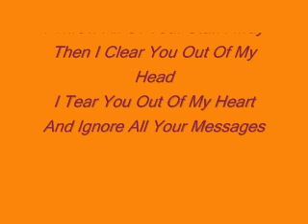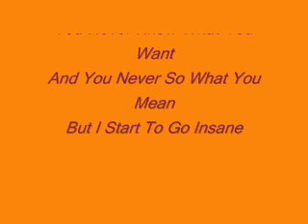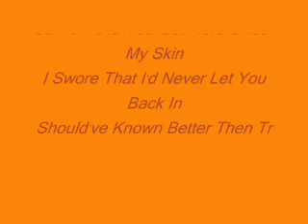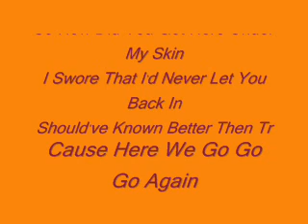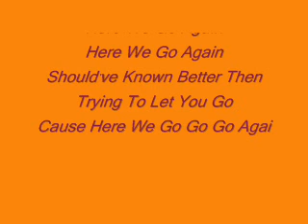Here We Go Again - Demi Lovato - WITH LYRICS!!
Here We Go Again By Demi Lovato, With Lyrics!! Hope u Enjoy My Video!!